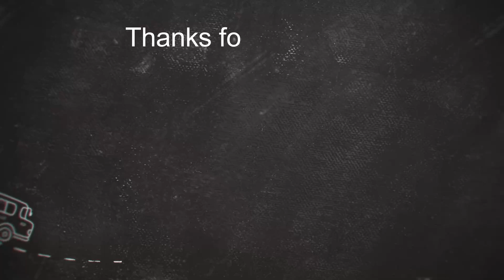RC Car Enjoy Its Drive on the Thick Green Grass - My Best Defender RC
I love playing remoted car control and spending a lot of budget on it - purchasing, building, modifying. So that, I would be so excited to share with you all my RC controlling via this channel.

Thank you so much for your watching and supporting.
@RC Off-road